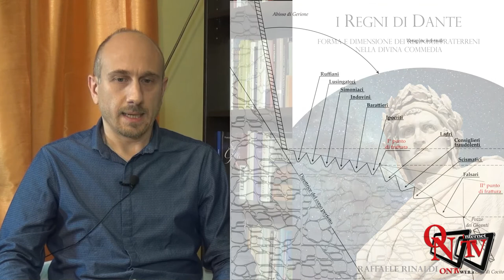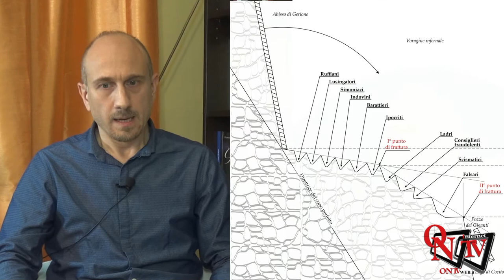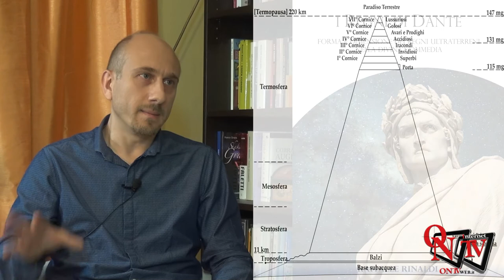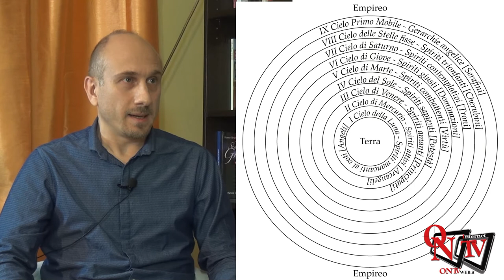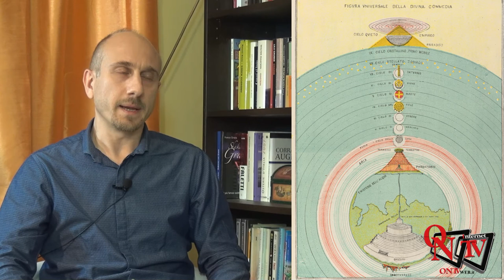Quarta di Copertina - Raffaele Rinaldi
Quarta di Copertina - Raffaele Rinaldi presenta il suo volume "I Regni di Dante". Un libro particolare. Se ami la Divina Commedia di Dante ma se ciò che hai sempre saputo di questa grande Opera, se quello che ti hanno insegnato non ti soddisfa più, o non risponde più al significato che intuisci leggendo personalmente gli endecasillabi, allora il libro di Rinaldi è ciò che fa per te. Ne ha parlato lo stesso autore in questa puntata di Quarta di Copertina.